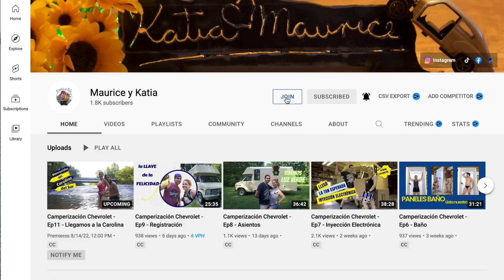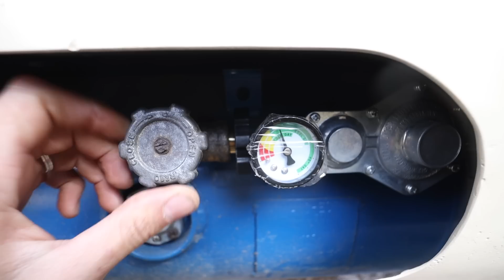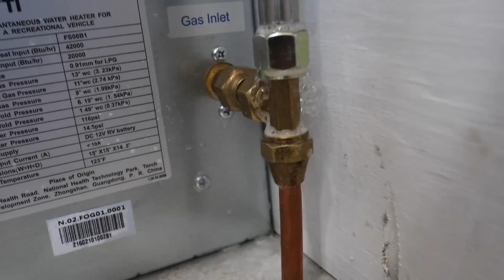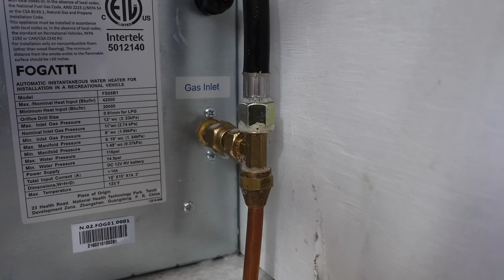VIVIR en AUTOCARAVANA - #10 Vida FÁCIL con Varita MÁGICA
🇪🇸¡Hola familia! 💛
Episodio 10: Esta vez parece que alguien nos estuvo ayudando, o, más bien, Maurice encontró una varita mágica 🪄 y el trabajo se hizo fácil y rápido...
Trabajos en el taller, fregadero y sus llaves, meseta de la cocina funcionando, las conexiones del gas con sus salideros arreglados, esta vez Mauri se superó! 🔥
Vamos a toda vela, ya poquito es lo que nos separa de vivir aquí! 🚐

🇮🇹Ciao famiglia! 💛
Episodio 10: Questa volta sembra che qualcuno ci stesse aiutando, o meglio, Maurice ha trovato una bacchetta magica 🪄  e il lavoro è stato facile e veloce...
Lavori in officina, lavello e relativi rubinetti, tavolo della cucina funzionante, allacciamenti del gas con relative perdite riparate, questa volta Mauri ha superato se stesso! 🔥
Stiamo andando a vele spiegate e poco è ciò che ci separa dal vivere qui! 🚐

🇺🇸Hello family! 💛
Episode 10: This time it seems that someone was helping us, or rather, Maurice found a magic wand  🪄  and the job was made easy and fast...
Work in the workshop, sink and its faucets, kitchen table working, gas connections with their leaks fixed, this time Mauri surpassed himself! 🔥
We are going full sail, and little is what separates us from living here! 🚐

Coméntanos si tienes dudas, preguntas o consejos!
Lo apreciaríamos mucho y siempre contestamos! 💛
¡Besos!

Construyendo nuevo taller - Ofertas de empleo

Hasta pronto!